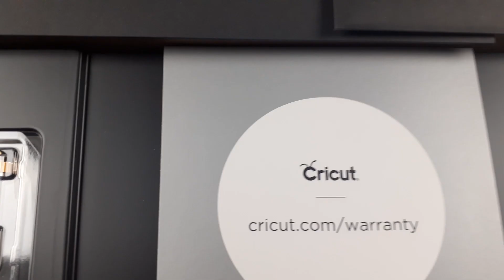Unboxing Cricut Maker - Futura Elettronica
Ecco cosa c'è all'interno della confezione della Cricut Maker: la macchina da taglio intelligente che taglia in modo rapido e accurato oltre 300 materiali, tra i quali: tessuti, pelle, carta, cartamodelli, cuoio, fogli di balsa.
Vuoi saperne di più? Vai al sito